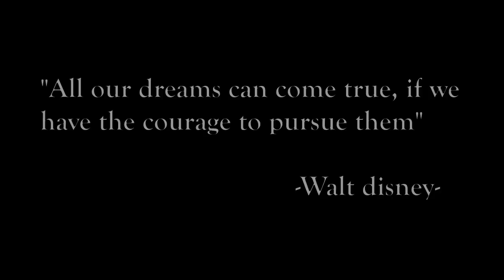Yan cabral - Dreams - Black widow productions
Highlight of Yan Cabral
Nova uniao & Aranha jiujitsu fighter.